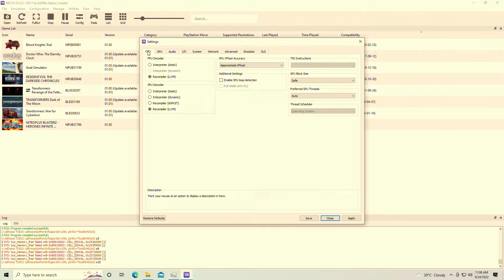Transformers: Dark of the Moon - RPCS3 [PS3 Emulator] - Core i7 4790 | RX-570 4GB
i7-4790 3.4ghz Dual channel ram 16GB
rx570